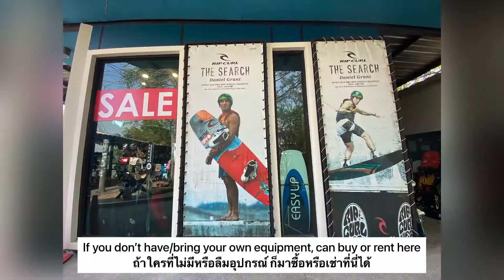ไปดูเพื่อนเล่นเวคบอร์ดที่ Thai Wake Park และร้านคาเฟ่ BoonHelp ที่ลำลูกกา | Wakeboard & Cafe | EP05